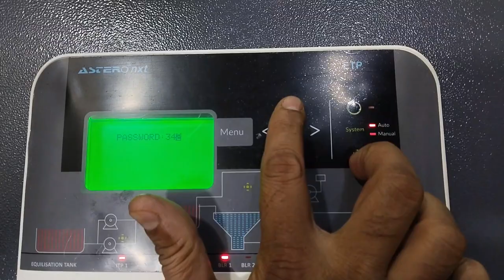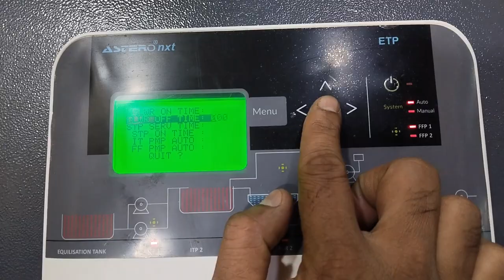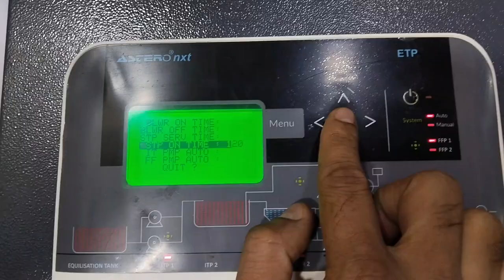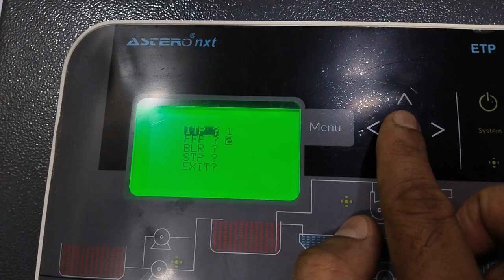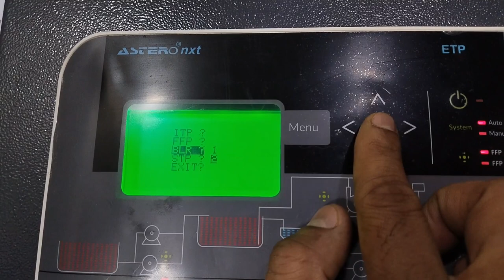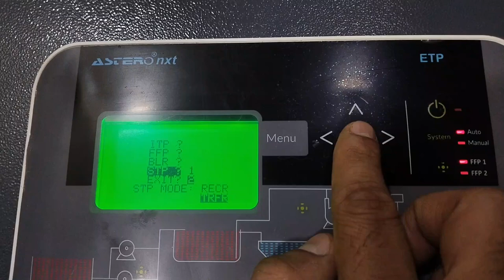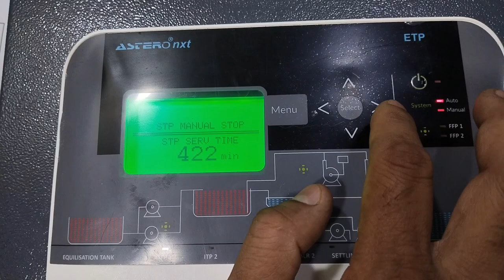Astero nxt ETP Panel Password settings || installation || replacement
Aster etp panel new installation
Aster etp panel replacement

This is Advance ETP panel launch by Aster recently

All pumps working, Standby and shuffle on set time